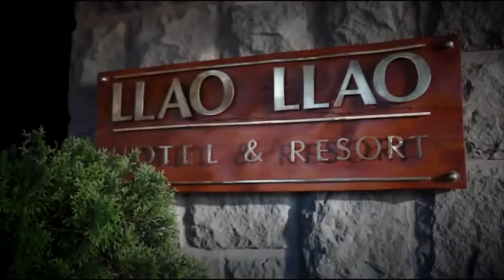Llao Llao Hotel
A beleza e a funcionalidade combinadas em todos os ambientes do Llao Llao Hotel criam uma união singular entre o mais alto nível, a elegância e a majestuosidade da Patagônia Argentina. Sem falar de seus serviços exclusivos – salões de conferências e convenções, Business Center, quatro opções da melhor gastronomia, campo de golfe de 18 buracos, Lobby Bar, Spa e as duas alas do hotel: Ala Bustillo e Ala Lago Moreno- que farão da Experiência Llao Llao uma experiência única.

Reserve Llao Llao hotel com a Skipoint